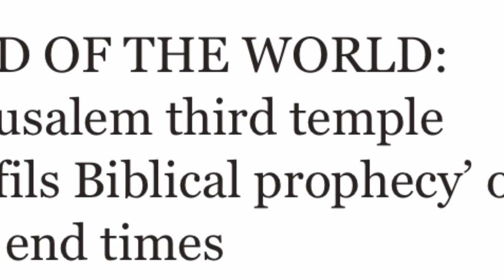END OF THE WORLD Jerusalem third temple ‘fulfils Biblical Prophecy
END OF THE WORLD: Jerusalem third temple ‘fulfils Biblical prophecy’ of the end times.
FEARS of the approaching end times were fuelled by calls to build a third Jewish Holy Temple in Jerusalem, which some believe will happen before the end of the world.